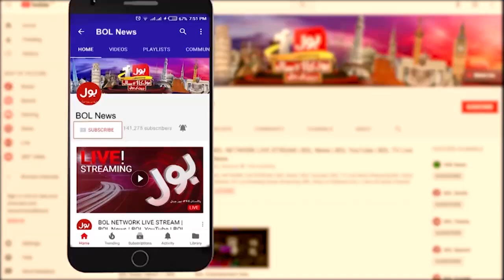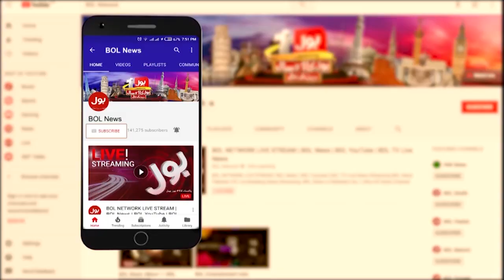Deployment of incompetent People like Chairman PEMRA | Jameel Farooqui Strict Criticism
BOL Transmission on Illegal Recruitment in  PEMRA
Illegal Appointment of Chairman PEMRA